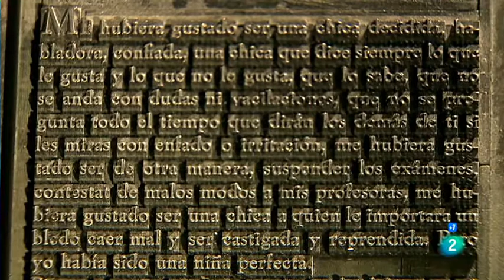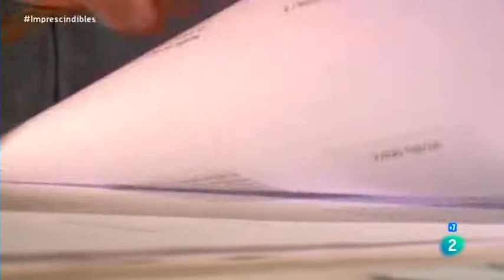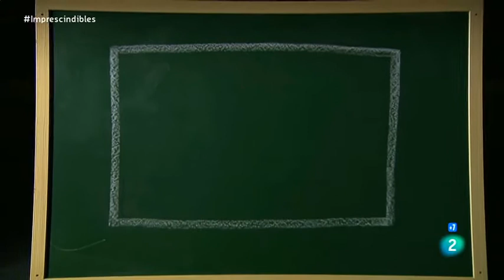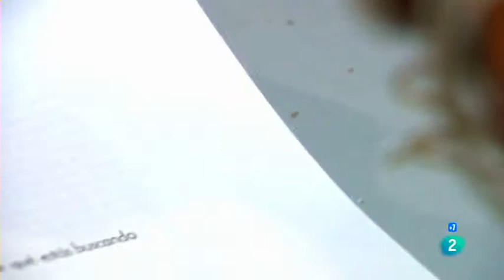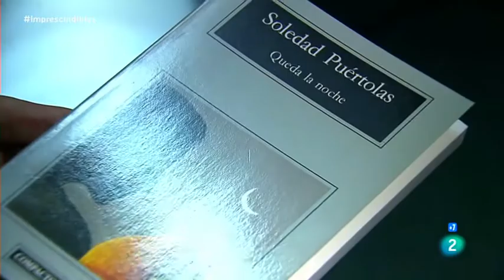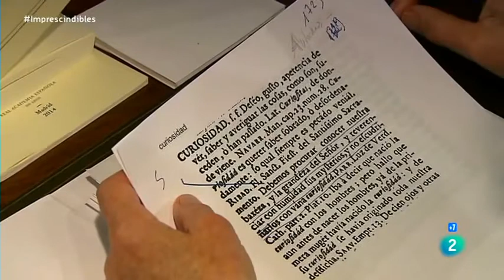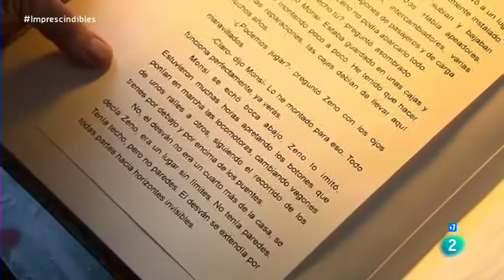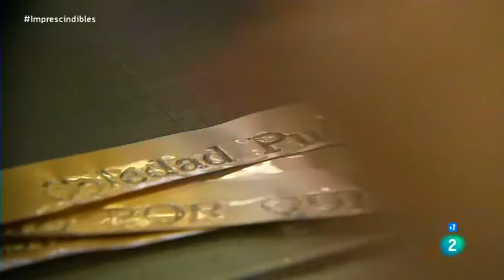ESCRITORA (Soledad Puértolas) Dime por qué estás Buscando - Documentales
*"Soledad Puértolas" Villanueva (Zaragoza, España 1947 - Actualidad)

Con más de 30 años de carrera, es una de las escritoras más influyentes en España. Este espacio muestra su trayectoria profesional y estilo de redacción, con testimonios de sus familiares que explicarán sus orígenes y sus comienzos en la literatura.

*Nacionalidad: Española
*Lengua materna: Castellano
*Educación: Universidad de California en Santa Bárbara
*Género: Relato, Prosa
*Ocupación: Escritora, Autora
*Miembro: Real Academia Española
*Premios: Premio Planeta (1989), Premio Anagrama (1993), Premio de las Letras Aragonesas (2004)

ALGUNAS OBRAS
*Queda la noche (1989)
*El bandido doblemente armado (1980)
*Compañeras de viaje (2010)
*Burdeos (1986)
*Una vida inesperada (1997)
*Chicos y chicas (2016)
*Cielo nocturno (2008)
*Mi amor en vano (2012)

Género épico: es la forma antigua de definir el actual género narrativo.
Género lírico: Su expresión habitual es el poema.
Género dramático: el más cercano al teatro.
Género didáctico: el ensayo sería un derivado moderno.